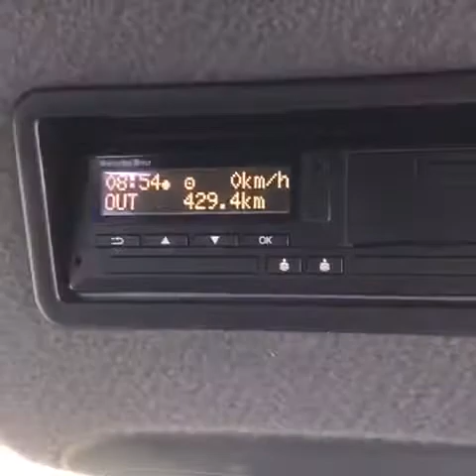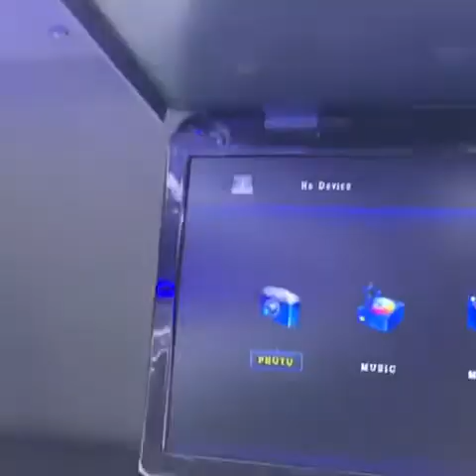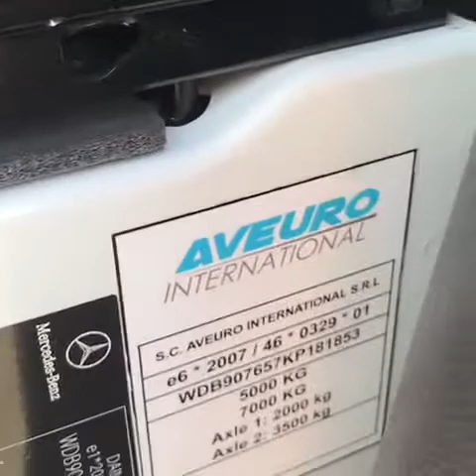** NEW** Mercedes Benz Sprinter 519 CDI **NEW**